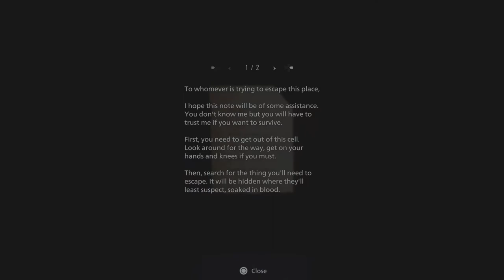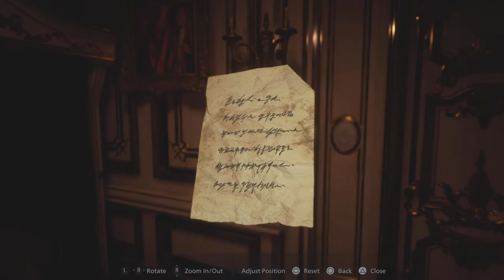Carlon mom scares me into MONKEY WESTBROOK MODE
RE village, carlon sold